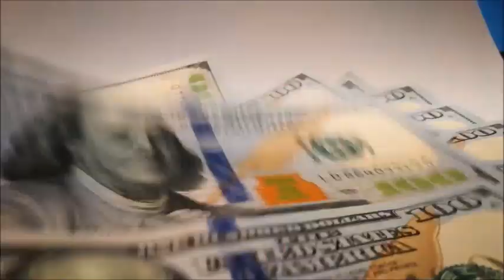PAISITA NOCHE Resultado de hoy MIERCOLES 20 de Diciembre Del 2023